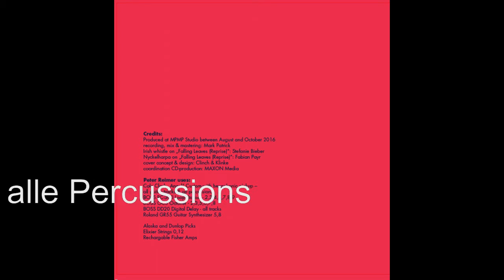Teaser "Peter Reimer - What's Left"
The new album of multi-awarded guitar player Peter Reimer, a german looper artist,  presenting his second album with looper-based compositions and arrangements.

All songs are recorded with one guitar, a Cole Clark "Angel" Custom with a hexaphonic PU, even the percussions are played on that guitar.

All songs are composed and arranged for beeing performed live with just one guitar and a looper ! Some live-videos will follow in 2017 or have a look at this chanel and you will find some live-loopinig-stuff

In some weeks, the CD will be also available online.